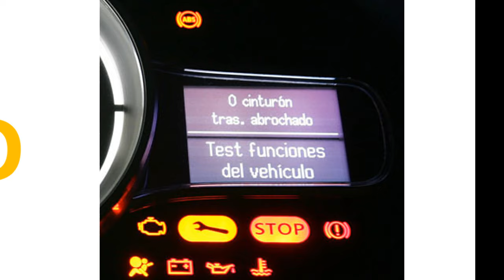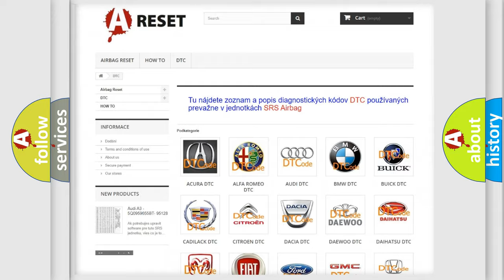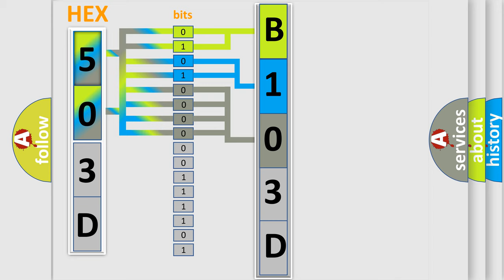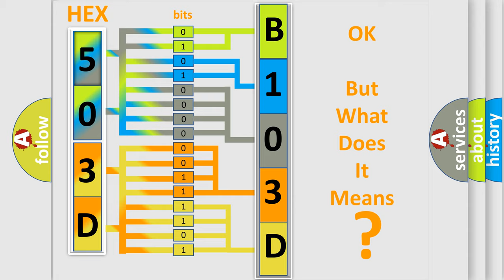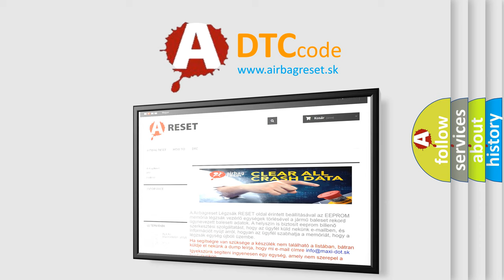DTC Lincoln B103D-11 Short Explanation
Contents:
0:21 Basic DTC analysis according to OBD2 protocol standard.
1:48 Insight into programming
2:58 A diagnostically understandable description of the Diagnostic Trouble Code
3:05 Basic error definition

Make:
Lincoln
Code:
B103D 11
Definition:
Electronic Throttle Control System - Unable To Open - Bank 1
Description:
When the Powertrain Control Module (PCM) detects that the Throttle Body blade is not in the correct position when checked during the closing spring return test for 0.5 seconds.
Cause:
COKING OR BLOCKAGE OF THE THROTTLE PLATEETC MOTOR or THROTTLE BODY
Failure Type: